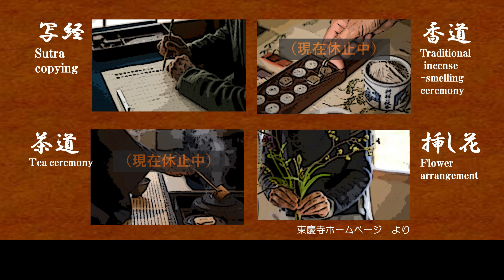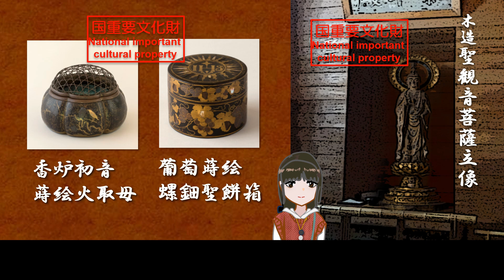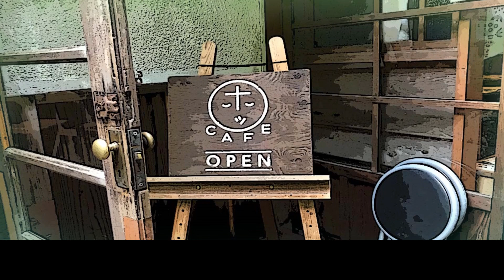鎌倉四季vlog：初夏 北鎌倉アジサイ散歩② 東慶寺～森のランチ 空気もおいしい森のカフェ 編 ～KAMAKURAWALKS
皆さん、湘南鎌倉へようこそ。 それぞれの月ごとの鎌倉のおすすめをご紹介するシリーズです。 季節の鎌倉散歩をお楽しみください。 この動画は、行った気になる、体験型動画です。

　忙しくて、遠くて、また、こんなご時世で、なかなか鎌倉を訪れることができない方や、これから鎌倉旅行を予定している方の事前案内としても、きっとお役に立ちます。 (当サイトの動画は、簡易アニメーションです。実写ではギャラリーなどの肖像権で映せない部分など余すところなくご紹介します。お楽しみください。）

鎌倉四季vlog：初夏　北鎌倉アジサイ散歩②　東慶寺～森のカフェ　空気もおいしい最高の森のランチ　編

0:40 　東慶寺　本堂
1:38 　ビュースポット　金仏様
1:56 　今日のお散歩ルート紹介
2:11 　花菖蒲田
2:55 　白雲舎：写経など
3:35 　松が岡宝蔵　：木造聖観音立像　ほか　国重要文化財
4:42　 東慶寺　裏の森へ
4:50     古井戸とガクアジサイ
5:15　 深い森の香り～用堂尼墓地とケイワタバコ
6:15　東慶寺を後に
6:40　浄智寺裏の静寂と緑の道
7:26　たからの庭
8:18　ようこそ！　古民家カフェへ

 お寺巡りシリーズも、順次upいたします。併せて、是非ごらんください。 （季節シリーズは、upは、月順ではなく、良いものができた月に不定期に製作予定です。）

（癒しの寺社巡りシリーズ）＊現地ガイドとしても使えます。＊

音声読み上げソフト：「VOICEVOX:もち子(cv 明日葉よもぎ)」使用